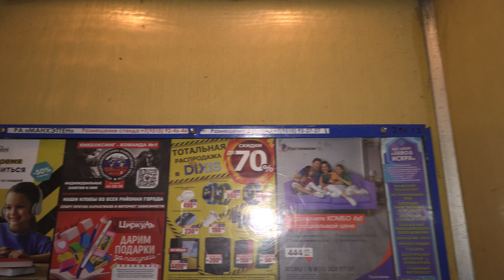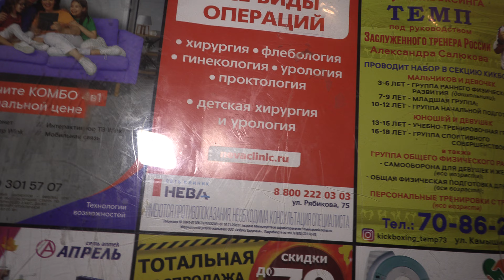Лифт МЛЗ 1991 г.в , Скорость 0,71 м/с, Грузоподъемность 400 кг.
‎Видео снято : 25 ‎сентября ‎2022 ‎г., ‏‎16:37:55
Ульяновск : улица Ефремова, 37, Подъезд №2
Год постройки: 1992
Количество этажей: 10
Жилых помещений: 160
Серия дома : 111-75
Информация о лифте :
Приказник : ПЛ-7609
Двигатель : 4АН-180
Год выпуска : 1991
Информация о съемке :
Видеокамера : Canon Legria GX10
Частота кадров : 50
Разрешение видео : 3840 x 2160
Стабилизация : оптическая
Фокусное расстояние : 25 мм